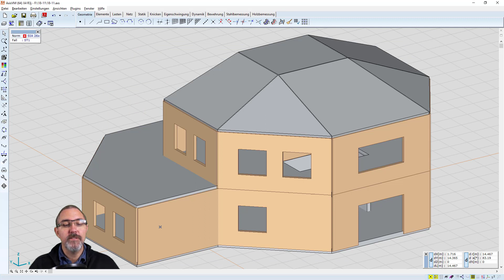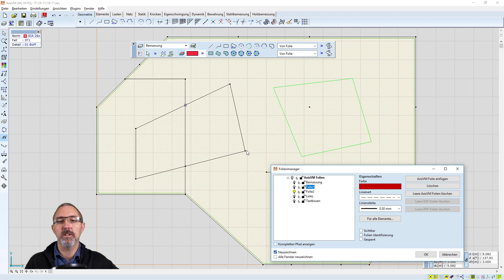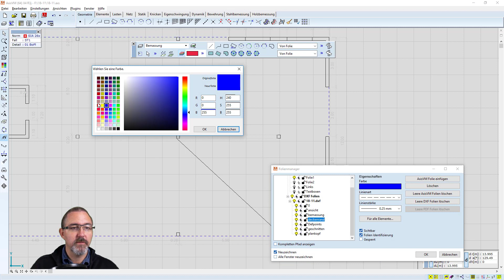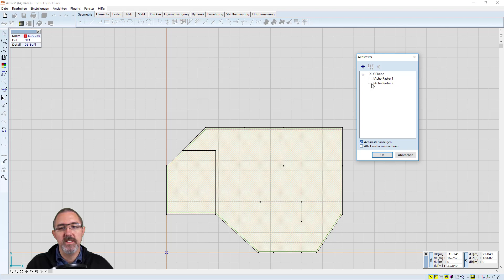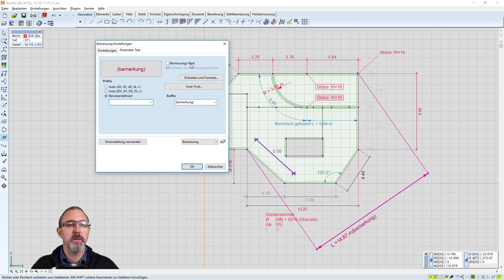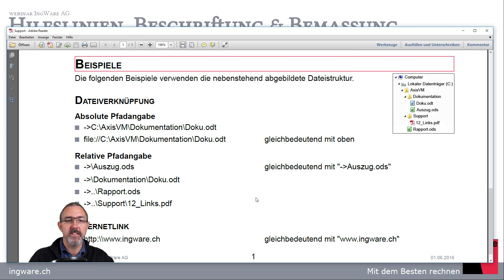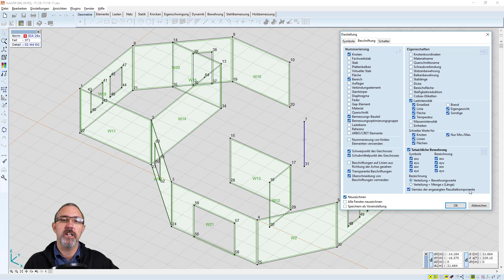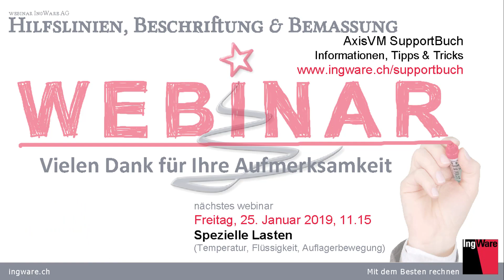AxisVM | Hilfslinien, Bemassung & Beschriftung [de]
Hilfskonstruktionen, Hintergrundfolien, Ändern von dxf-/pdf-Dateien, Achsraster, Beschriftungen und Bemassungen
00:00 Hilfslinien, Bemassung & Beschriftung
01:04 Hintergrundfolien
07:13 dxf/pdf Grundlagen bearbeiten (siehe webinar "Datenimport"
10:55 Achsraster
15:45 Lineale und Masslinien
21:11 Textboxen
23:01 Links
25:47 automatische Beschriftungen
26:15 Elementnummern ändern
28:23 weitere automatische Beschriftungen (z.B. Knotenkoordinaten)
29:20 Farbcodierung